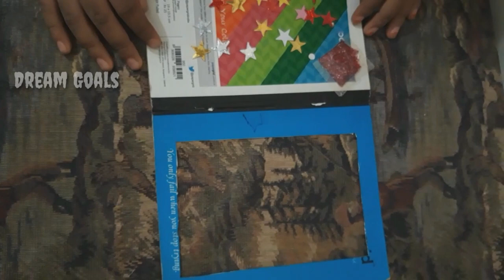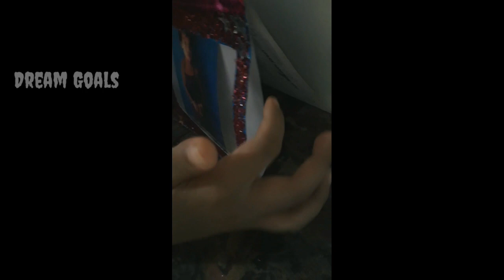Sajaworldcreation DN പഴയ നോട്ട് ബുക്ക് കൊണ്ട് ഇതുവരെ അറിയാത്ത ഒരു ഉപയോഗം | Reuse of old notebook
Hello friends welcome to 'Sajaworldcreation DN'

Today, how we can make a frame with old notebooks

I hope this video will be helpful to you all.